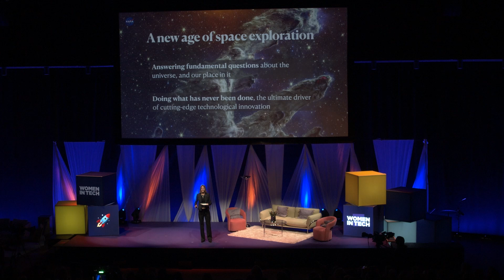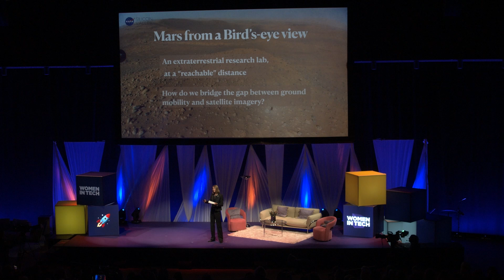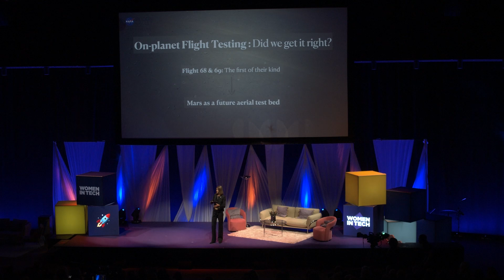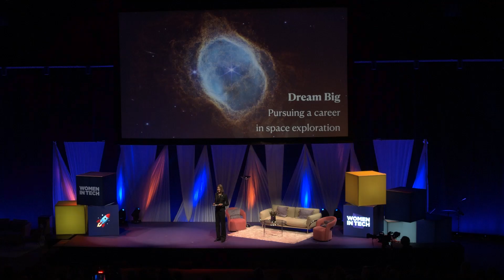Journey to NASA: Mars Helicopters and Beyond | Tove Ågren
The first helicopter to fly in space, Ingenuity, changed the way NASA and the world are approaching our continued efforts to learn about our solar system. Join Tove, an early-career NASA engineer hailing from Falun, Sweden, as she recounts the escapades of the first powered aircraft to fly on Mars and expounds on the potential of rotary wing vehicles for extraterrestrial science. Come learn about the challenges of flight on another planet, finding your way at NASA, and pushing the envelope in space exploration.